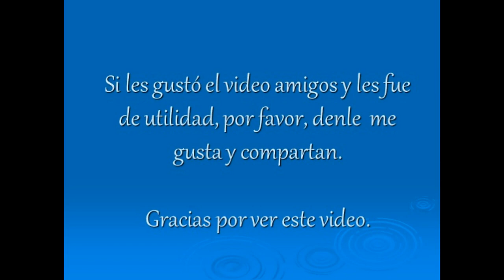Como tocar el corrido La Tumba de Villa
Instruccional en tono de Fa acordeón de Sol